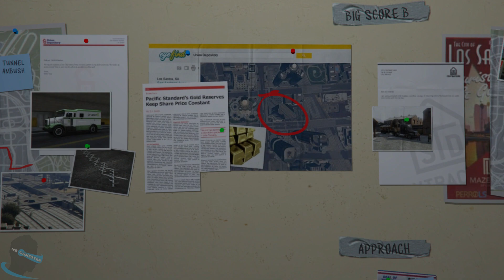GTA 5 - Mission #77 - Planning the Big Score (Obvious)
GTA 5 Mission Walkthrough Gameplay includes All GTA5 Missions for PC.

In This Video:
GTA 5 Mission #77 - Planning the Big Score (Obvious) Walkthrough / Guide Video in Full HD (1080p, 60FPS)